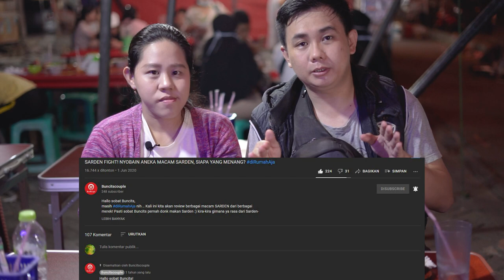INI WARUNG KOK PIRINGNYA PANAS?! 😱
Hai SoB!

Buncitscouple hari ini nemuin makanan pinggir jalan yang unik banget nih SoB! penasaran apa? kuy tonton videonya ya 👀